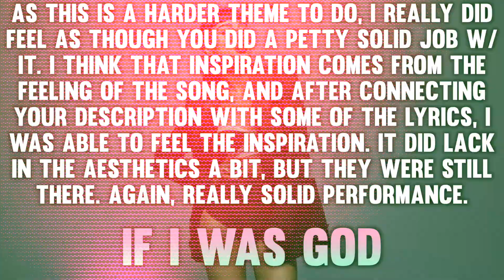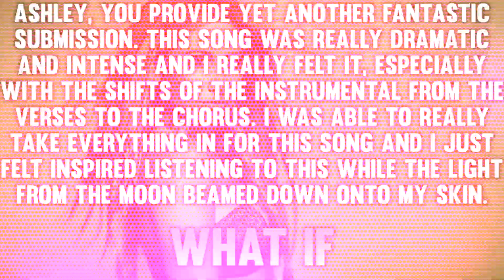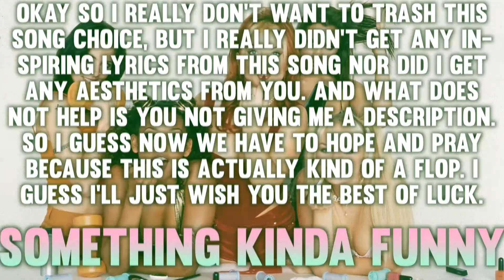Lucky Strike 28-13: "Inspirational Songs"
≈ Cast ≈

A Day To Remember ≈ BBSurvivorr
Ashley Tisdale ≈ Cirie_Is_My_Mom
Azealia Banks ≈ paint
Clean Bandit ≈ Rocky Pop 101
Lindsey Stirling ≈ IaMmE1224
Natalia Kills ≈ xfallingsnow x
Phineas & Ferb ≈ YandereKitten
SHINee ≈ TDWTfan10
Spice Girls ≈ RyanWantsToGame TM

≈ Eliminated ≈

10th ≈ Seventeen ≈ Emo Life™
11th ≈ Keri Hilson ≈ FlaggedALot
12th ≈ Arctic Monkeys ≈ KatanaJohn
13th ≈ TWICE ≈ Marks
14th ≈ Frank Ocean ≈ XRealityDarryl
15th ≈ Walk The Moon ≈ xkingpreston
16th ≈ Fergie ≈ Enricosky25
17th ≈ Chicago ≈ MusaTecnaFloraForTheWin
18th ≈ Enrique Iglesias ≈ RealityIsABxch
19th ≈ Lil Wayne ≈ //XWinterSnowX//
20th ≈ The Killers ≈ /xx\Summer Snow/xx\